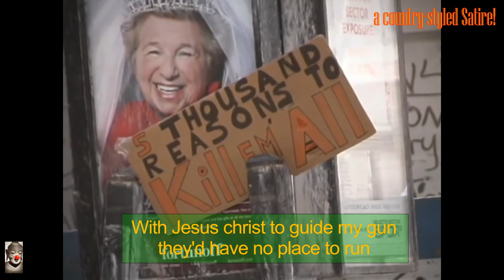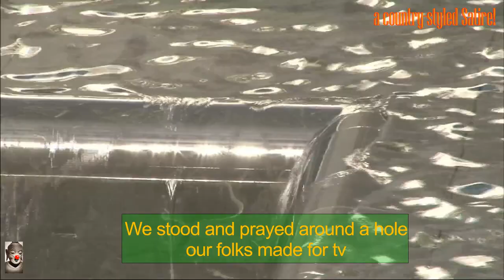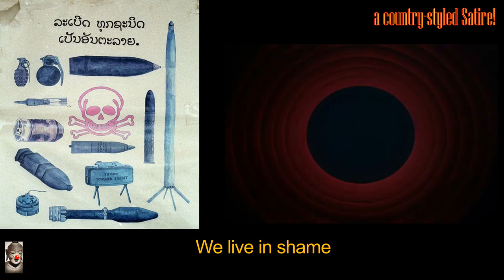"The Day We Let Ol' Custer Die..." a country-styled satire by mati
"{...} It is the end of Native American freedom. That was what the false flag was about, not offing some rogue lt. colonel. But to achieve the end of the Native, the US military needed a fall guy, a ranking person who could appear to go down with the ship. All they needed was a fake death, not a real one. So our first assumption should logically be that Custer was chosen for that position. Remember, I have shown that you should always cross off the easiest things first. Don't assume a death unless you have proof of a death. And if the circumstances around the death are wildly inconsistent to the point of absurdity, you can take that as further indication of a fake."